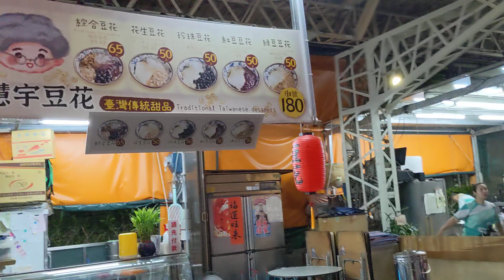Taipei Walk: Huaxi Night Market 台北華西觀光夜市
Check out Huaxi Night Market in the city's Wanhua District in the west side of Taipei.

This was formerly well known as snake alley with many exotic shops selling tonics and soups to cure ailments. It no longer has this vibe.

Cities in Taiwan comes alive when the sun sets and it cools down. Taipei is no different. You can certainly work up an appetite when walking through these markets with all the food out there. Enjoy the walk through this night market in the Taipei's west side near Longshan Temple.

中文:
參觀位於台北西側萬華區的華西夜市。 這裡以前是著名的蛇巷，有許多異國情調的商店，出售滋補品和治療疾病的湯。 已經沒有這種氣勢了。 當太陽下山、氣溫下降時，台灣的城市就會變得生氣勃勃。 台北也不例外。 當你漫步在這些琳瑯滿目的市場時，你肯定會胃口大開。 享受漫步在台北西區的夜市的樂趣。